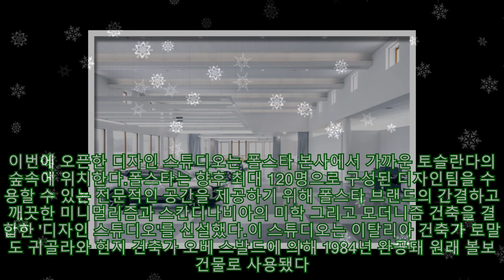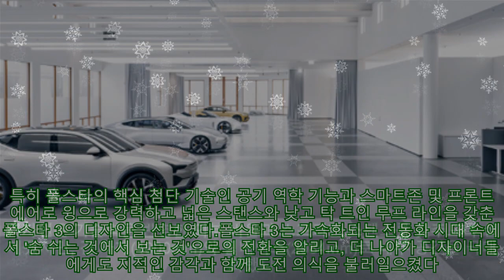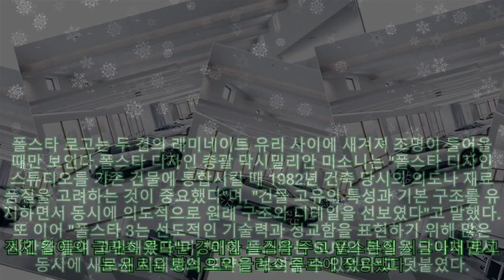폴스타, 스웨덴 고텐버그에 '디자인 스튜디오' 오픈… "새로운 디자인 언어 구축할 것"|카24/7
폴스타, 스웨덴 고텐버그에 '디자인 스튜디오' 오픈… "새로운 디자인 언어 구축할 것"|카24/7 |Invicta Men's Pro Diver Stainless Steel Quartz Watch . Please help me with an order to maintain the system, thanks a lot.| 폴스타가 스웨덴 고텐버그에 '폴스타 디자인 스튜디오'를 오픈했다고 24일 밝혔다. 이번에 오픈한 디자인 스튜디오는 폴스타 본사에서 가까운 토슬란다의 숲속에 위치한다.폴스타는 향후 최대 120명으로 구성된 디자인팀을 수용할 수 있는 전문적인 공간을 제공하기 위해 폴스타 브랜드의 간결하고 깨끗한 미니멀리즘과 스칸디나비아의 미학 그리고 모더니즘 건축을 결합한 '디자인 스튜디오'를 신설했다.이 스튜디오는 이탈리아 건축가 로말도 귀골라와 현지 건축가 오베 스발드에 의해 1984년 완공돼 원래 볼보 건물로 사용됐다. 유서 깊은 옛 건물의 고유한 특성은 그대로 유지하면서 완전히 업그레이드돼 다시 태어났다.폴스타 디자인 총괄 막시밀리안 미소니가 직접 디자인 스튜디오의 디자인 테마와 레이아웃을 작업했다. 디자인 스튜디오에는 1980년대 건설에 사용된 주요 재료와 세부 사항들이 고품질의 현대적인 스칸디나비아 디자인과 공존하고 있다.디자인 스튜디오에는 전문 쇼룸, 점토 작업 구역, 재료와 색상 실험실, 강당, 여러 디지털 스튜디오 공간, 사무실, VR 룸 및 회의 공간이 있다. 폴스타 디자인팀은 이 스튜디오에서 폴스타 프리셉트와 전기 로드스터 콘셉트에 반영된 폴스타 브랜드의 새로운 디자인 언어를 지속해서 구축할 예정이다. 이는 폴스타 3 생산에도 반영된다.폴스타 3는 기존 SUV의 장점은 살리면서, 순수한 디자인과 강력한 성능, 첨단 주행 보조 시스템 등 폴스타의 역량과 기술을 집약한 플래그십 SUV다. 특히 폴스타의 핵심 첨단 기술인 공기 역학 기능과 스마트존 및 프론트 에어로 윙으로 강력하고 넓은 스탠스와 낮고 탁 트인 루프 라인을 갖춘 폴스타 3의 디자인을 선보였다.폴스타 3는 가속화되는 전동화 시대 속에서 '숨 쉬는 것에서 보는 것'으로의 전환을 알리고, 더 나아가 디자이너들에게도 지적인 감각과 함께 도전 의식을 불러일으켰다. 디자인은 기술력을 반영한 외부 비율과 스포티한 스탠스를 갖추도록 설계됐지만, 긴 차체(4900mm)와 휠베이스(2984mm)로 내부 공간을 극대화했다. 또한, 실내 구조의 표면적을 줄이고 모든 탑승자 공간을 늘리면서 더 넓고 쾌적한 인테리어를 자랑한다.특히 색상과 소재를 신중하게 결합해 폴스타의 스칸디나비아 헤리티지를 고급스러운 이미지와 느낌으로 표현하는 동시에 지속가능성과 럭셔리를 재정의했다. 전체 길이의 글라스 루프는 경쾌한 느낌을 주고 폴스타의 시그니처 로고는 새로운 방식으로 글라스 루프에 적용됐다. 폴스타 로고는 두 겹의 래미네이트 유리 사이에 새겨져 조명이 들어올 때만 보인다.폴스타 디자인 총괄 막시밀리안 미소니는 "폴스타 디자인 스튜디오를 기존 건물에 통합시킬 때 1982년 건축 당시의 의도나 재료 품질을 고려하는 것이 중요했다"며, "건물 고유의 특성과 기본 구조를 유지하면서 동시에 의도적으로 원래 구조와 디테일을 선보였다"고 말했다.또 이어 "폴스타 3는 선도적인 기술력과 정교함을 표현하기 위해 많은 시간을 들여 고민해왔다"며, "이에 폴스타는 SUV의 본질을 담아내면서 동시에 새로운 시대로의 도약을 보여줄 수 있었다"고 덧붙였다.